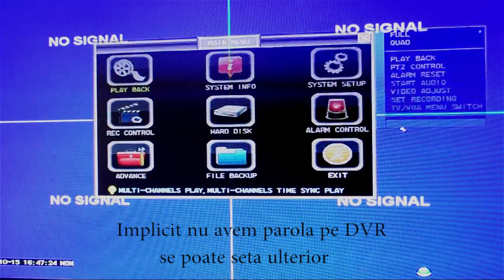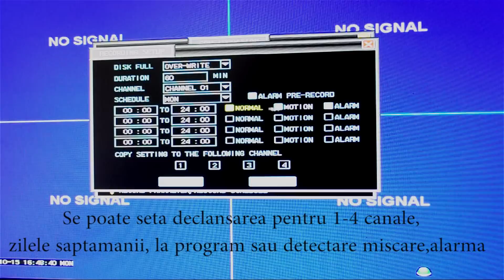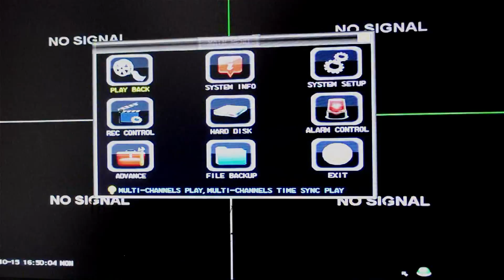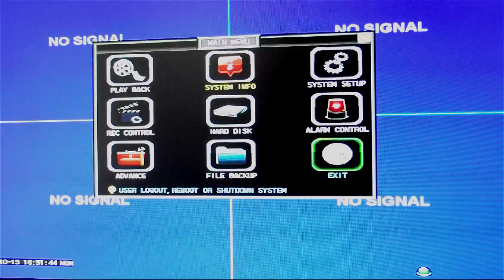Meniu Dvr 4 canale H264 Safer 6604V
Prezentare Meniu
Dvr 4 canale H264 Safer 6604V